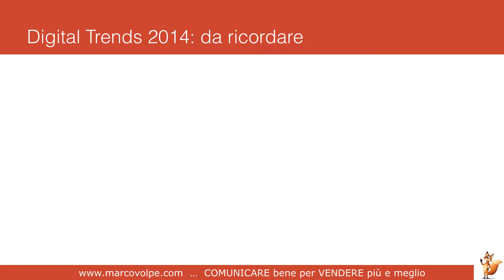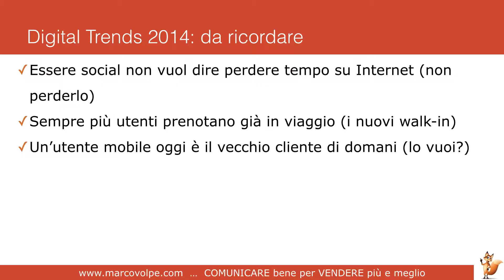Digital Trends 2014 6 Riepilogo